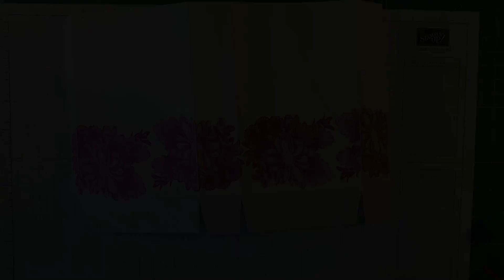Workshop für Anfänger-Teil 1: Geschenktüte- mit Sale-A -Bration Produkten von Stampin`Up!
Hallo Zusammen,
in insgesamt 3 Videos zeige ich Euch, was wir im letzten Workshop so gewerkelt haben. Alle Projekte sind Anfänger geeignet und mit Stempeln gemacht, die man während der Sale-A-Bration Aktion kostenlos erwerben kann. Teil 2 folgt in den nächsten Tagen!
Viel Spaß damit!
Alexandra